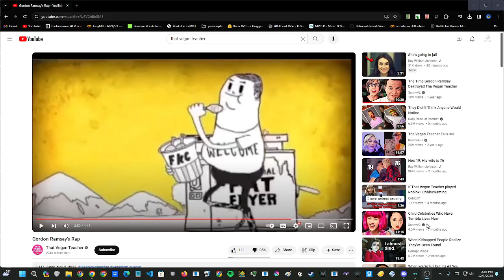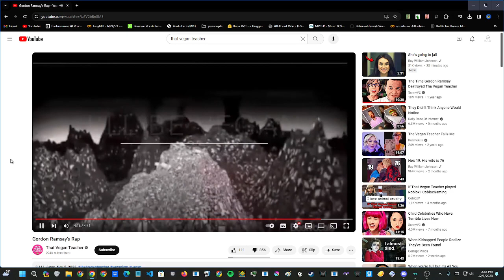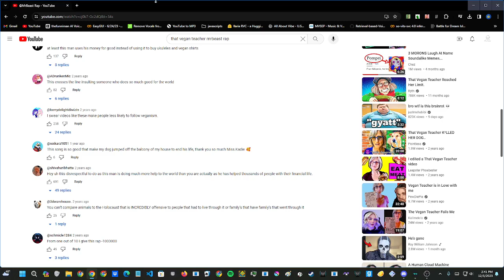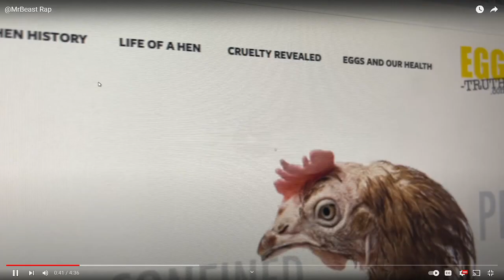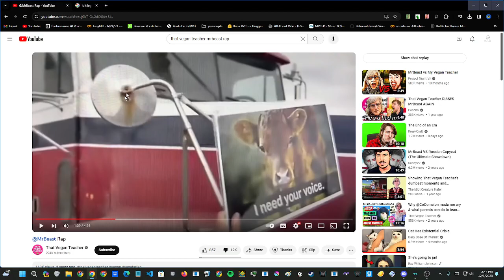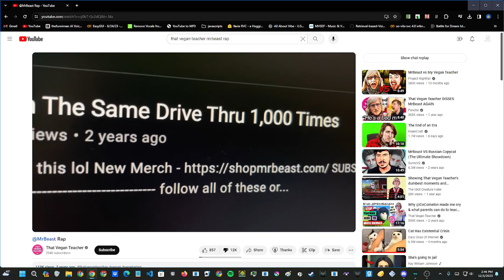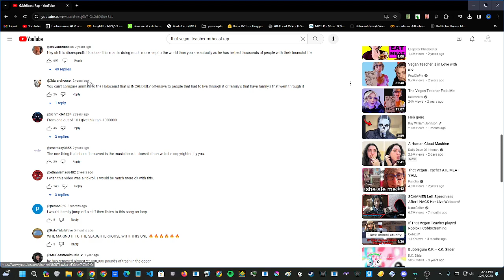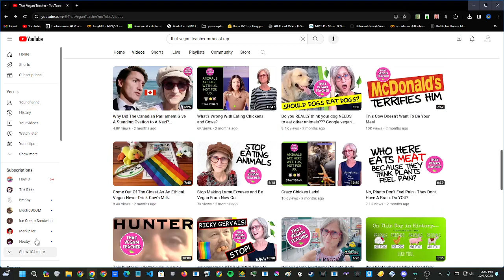me and jerry yelling at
i did go insane